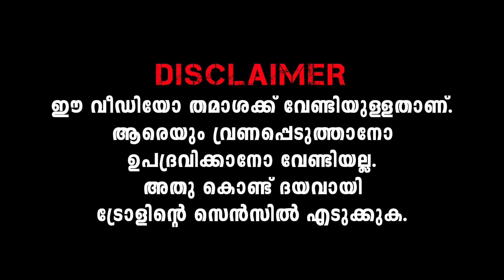വോട്ട് ചോദിച്ചാലും ഇല്ലെങ്കിലും തോൽക്കും😂 Chekuthan | Suresh Gopi | Anil Antony | BJP Trolls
എല്ലാ ദുരന്തത്തിനെയും തേച്ചൊട്ടിച്ചു😂 Asianet Gum | Sathyabhama  | Surendran Troll | PV Geprge Troll

malayalam trolls
mallu trolls
മലയാളം ട്രോൾ വീഡിയോ
മലയാളം ട്രോള്
മലയാളം ട്രോള്ള്
മലയാളം ട്രോള്ളുകൾ
മലയാളം ട്രോളുകൾ
പിസി ജോർജ്
പിസി ജോർജ് ട്രോള്
പിസി ജോർജ് ട്രോൾ
പിസി ജോർജ് ട്രോള്ള്
പിസി ജോർജ് ട്രോളുകൾ
പിസി ജോർജ് ട്രോള്ളുകൾ
pinarayi vijayan mass
pinarayi vijayan mass status
pinarayi vijayan mass whatsapp status
pinarayi mass
pinarayi mass status
pinarayi mass whatsapp status
shafi parambil
shafi parambil latest news
shafi parambil mass
shafi parambil mass status
shafi parambil mass whatsapp status
saritha nair pc george troll
saritha s nair pc george troll
pc george troll
pc george new troll
pc george troll malayalam
pc george troll malayalam new
pc george malayalam troll
pc george theri
pc george theri troll
pc george theri status
pc george theri whatsapp status
pc george live theri
pc george phone call
pc george phone call theri
pc george phone call leaked
pc george viral troll
pc george viral theri
biriyani chemp troll
biriyani chemb troll
biriyani chemp troll malayalam
biriyani chemb troll malayalam
biriyani chemp malayalam troll
biriyani chemb malayalam troll
pinarayi chemp malayalam troll
pinarayi chemb malayalam troll
pinarayi chemp troll malayalam
pinarayi chemb troll malayalam
pinarayi chemp troll
pinarayi chemb troll
pinarayi chemp
kerala cm troll
pinarayi cm troll
chief minister troll
chief minister troll malayalam
pinarayi troll 2022
pinarayi troll malayalam 2022
pinarayi malayalam troll 2022
pinarayi 2022 troll
malayalam troll 2022
mallu trolls 2022
malayalam new 2022 troll
mallu viral
mallu viral trolls
swapna suresh malayalam troll
swapna suresh troll malayalam
swapna suresh malayalam new
swapna suresh news
swapna suresh news today
swapna suresh pinarayi news
swapna suresh pinarayi news today
swapna suresh kt jaleel
swapna suresh vs pinarayi
swapna suresh chemp
swapna suresh chemb
saritha s nair
saritha nair
saritha nair leaked phone call
saritha s nair leaked phone call
saritha s nair pc george phone call
saritha nair pc george phone call
saritha s nair pc george leaked phone call
saritha nair pc george leaked phone call
swapna suresh saritha s nair phone call
swapna suresh saritha s nair leaked phone call
swapna suresh saritha nair phone call
swapna suresh saritha nair leaked phone call
swapna suresh leaked phone call
pinarayi swapna suresh troll malayalam
pinarayi swapna suresh malayalam troll
pinarayi swapna suresh new troll
pinarayi swapna suresh chemp
pinarayi swapna suresh chemp troll
pinarayi swapna suresh chemb
pinarayi swapna suresh chemb troll
swapna suresh
swapna suresh news
saritha s nair
saritha nair
pc george wife
pc george wife vs pinarayi
pc george wife about pinarayi
pc george wife latest
pc george wife mediaone
pc george arrest news
pc george arrest
pc george arrest troll
pc george arrest malayalam troll
pc george arrest troll malayalam
shorts
big boss malayalam
big boss malayalam latest
bigboss malayalam latest episode
bigboss 2022
bigboss robin
bigboss robin status
bigboss robin whatsapp status
bigboss robin troll
bugboss troll malayalam
bigboss malayalam troll
troll malayalam latest
education minister troll malayalam
troll dialogues malayalam
troll malayalam latest
sivankutty troll
v sivankutty troll
shivankutty troll
shivan kutti troll
sivan kutti troll
sivan kutty troll
shivan kutty troll
sivankutty mla troll
shivankutty mla troll
v sivankutty comedy
v shivankutty comedy
k surendran troll
sathyabhama troll
kalamandalam sathyabhama
bjp trolls
k surendran bjp